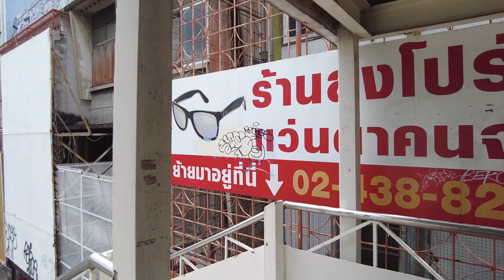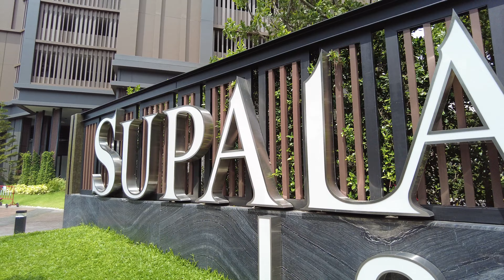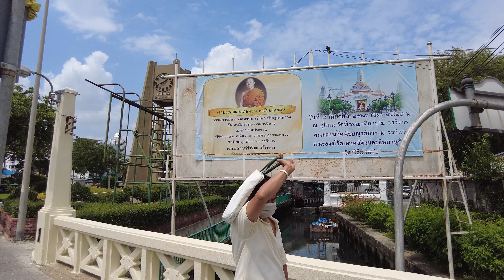วงเวียนใหญ่ (Minn in Bangkok EP-94 )